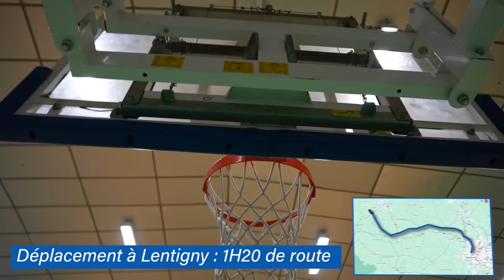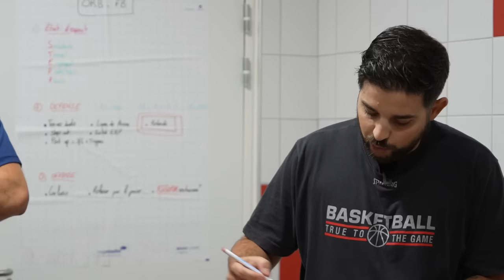J3 : 1er GROS TEST contre une équipe du 42 qui DESCEND de R2 (SUSPENS DE FOU)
Première journée de championnat R3 : francheville basket se déplace dans la Loire pour affronter Roanne, qui descend de R2 ! Un premier vrai test pour nous, à la fois pour se jauger mais aussi pour confirmer nos bonnes semaines d'entrainements !

La salle est remplie, l'ambiance est chaude, le 69 contre le 42, qui va l'emporter ?

Qu'est ce qui vous a le plus marqué dans cet épisode ? Dites le moi en commentaire !